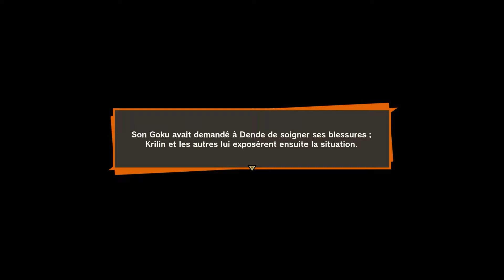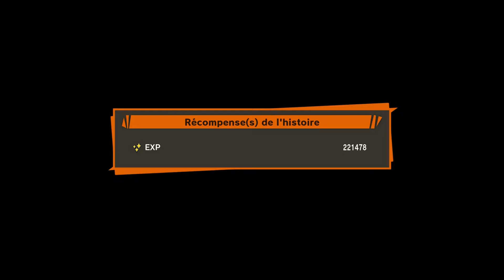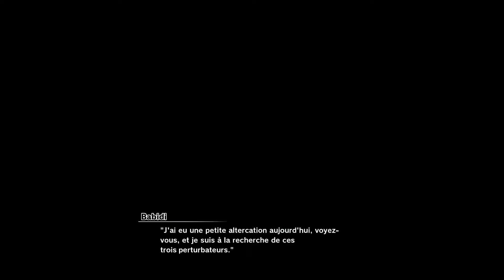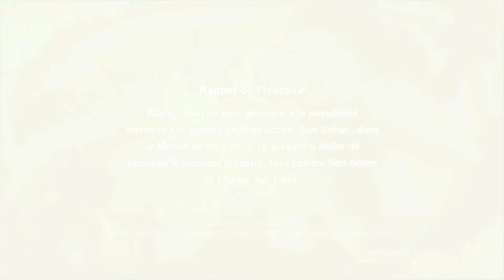[Dragon Ball Z Kakarot Saga Buu] La puissance suprême du SSJ 3 | Let's Play n°32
On se retrouve dans le nouveau jeu Dragon Ball: " Dragon Ball Z Kakarot " !
Il retrace l'histoire originale du manga, ce qui veut dire qu'il va du tout premier combat de "Vegeta" jusqu'au terrifiant "Kid buu". Donc, vous l'avez compris, il va y avoir du combats et surtout, un point très important: Ce sont les voix OFFICIELLES du manga et les musiques OFFICIELLES.
Si ça c'est pas un rêve, on va se régaler dans ce jeu!

J'espère que ce contenu vous plaira et bonne vidéo!